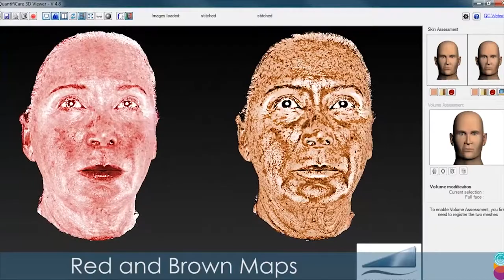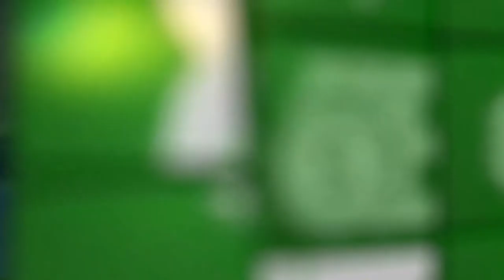Quantificare || Estudio 3D de Rostro en PielClinic